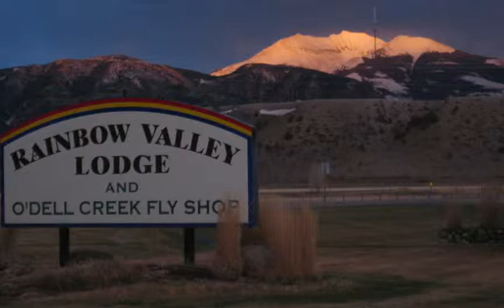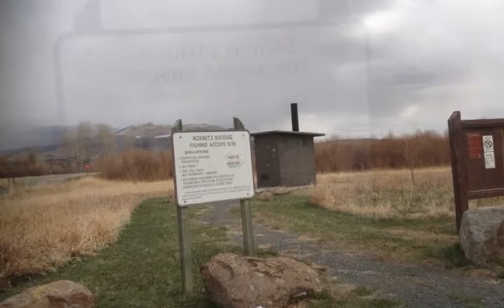montana 2013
AATU members went to fly fish in montana mid april in 2013. We stayed in Ennis at the Rainbow Lodge (Great Place) and fished the Ruby, Jefferson, Madison, and Bear Trap. It was crazy cold that week.
Mostly we used a Girdle bug with a bwo nymph#18